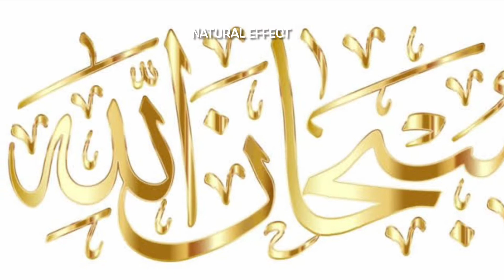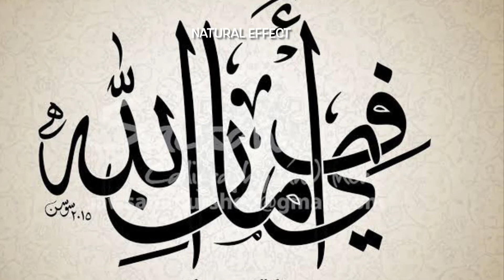Natural ice structure | قدرت کی خوبصورتی کے انوکھے رنگ جو پہلے کبھی نہ دیکھے